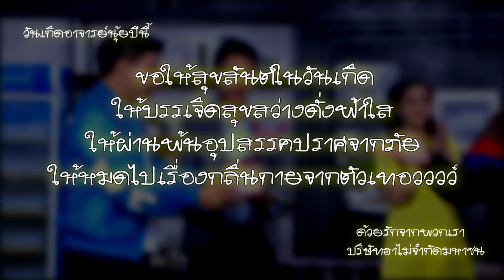เซอร์ไพรส์วันเกิดอาจารย์นุ้ย ณ กองถ่ายฮา | บริษัทฮาไม่จำกัดมหาชน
🎂 บรรยากาศการเซอร์ไพรส์วันเกิดอาจารย์นุ้ย ณ กองถ่ายฮา
เรียกว่าอวยพรกันไป คนละตับ สองตับ
น่ารัก อบอุ่นกันซะเหลือเกิ๊นนนน 😂

📍 มาร่วมอวยพรให้อาจารย์นุ้ยของเรากัน 🎁